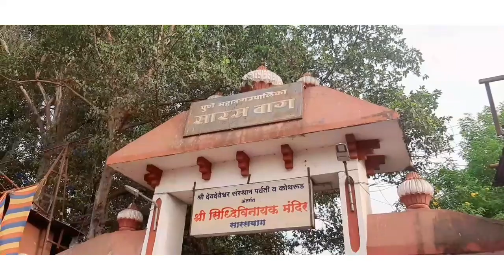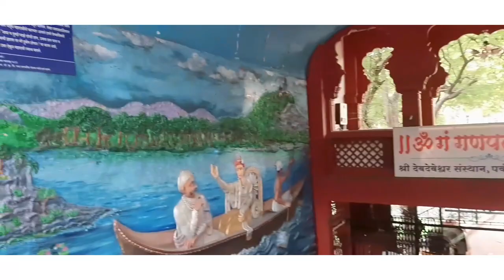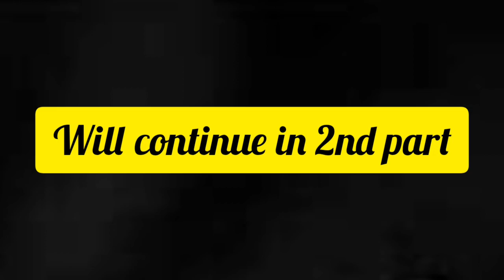Sarasbag Ganapati...meeting my friends after a long time...Pune vlog...